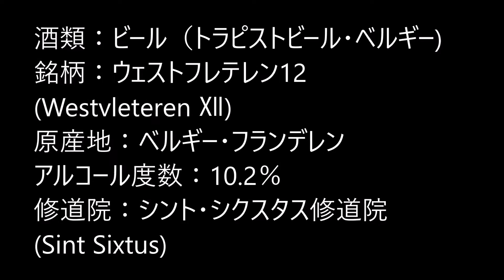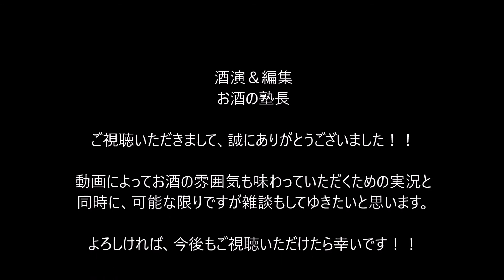【ビール】【ウェストフレテレン 12】お酒 実況 軽く一杯（101杯目） ビール（トラピストビール・ベルギー) ウェストフレテレン 12(Westvleteren Ⅻ)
【ビール】【ウェストフレテレン 12】

酒類：ビール（トラピストビール・ベルギー)
銘柄：ウェストフレテレン 12(Westvleteren Ⅻ)
原産地：ベルギー・フランデレン
アルコール度数：10.2％
修道院：シント・シクスタス修道院 (Sint Sixtus)